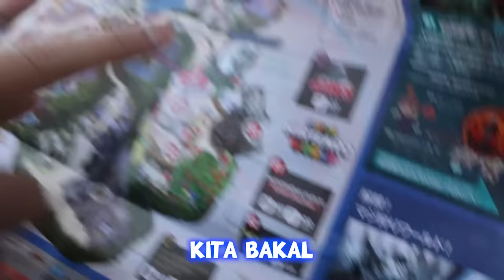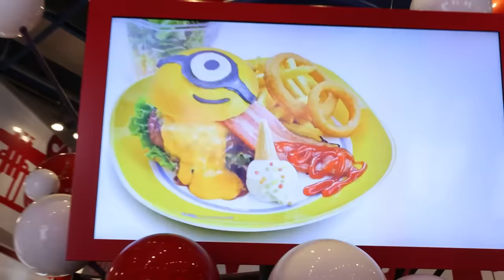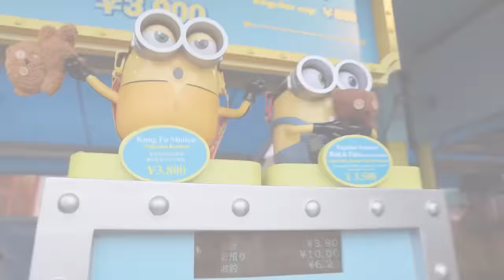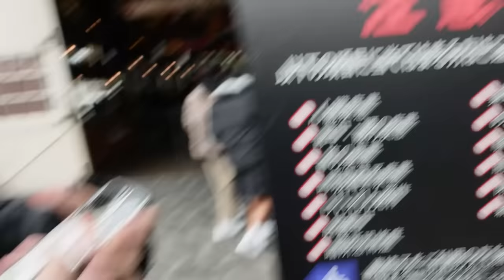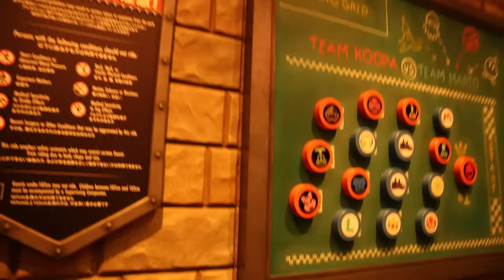BIKIN JANTUNGAN! PERAHU DI SERANG HIU MEGALODON BESAR DEPAN MATA, SEMUA PENUMPANG PANIK!!!